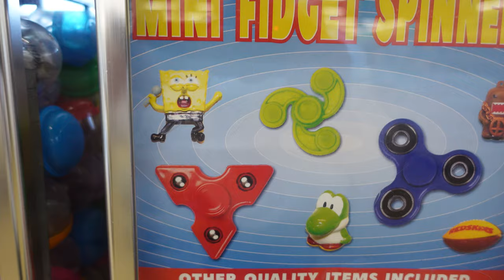You wont believe what i found in this quarter machine!!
I went to the dollar store to find some cool new toys and try to win a spongebob out the quarter machine.. But instead I found something crazy!!